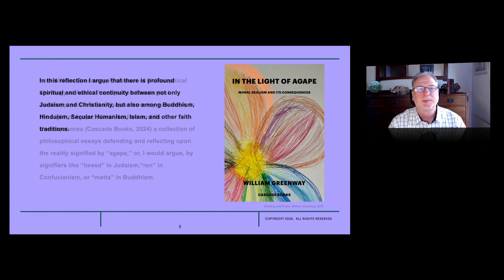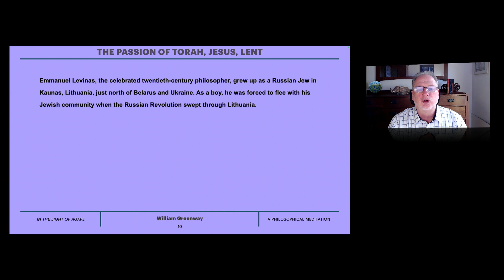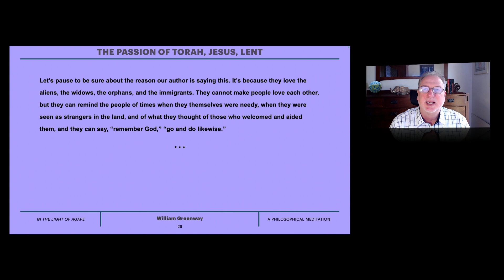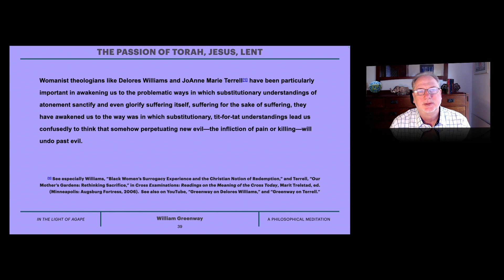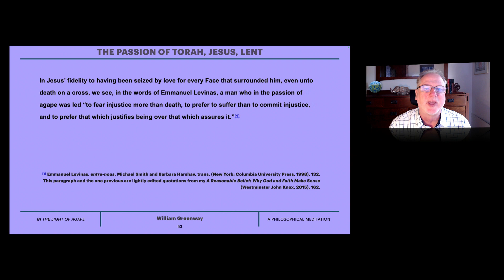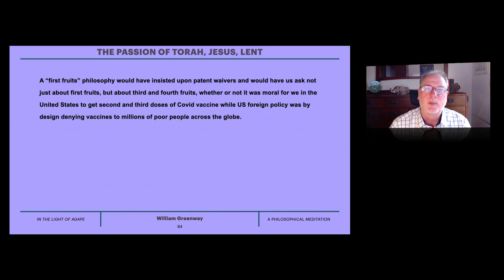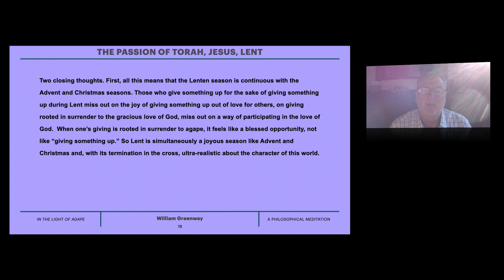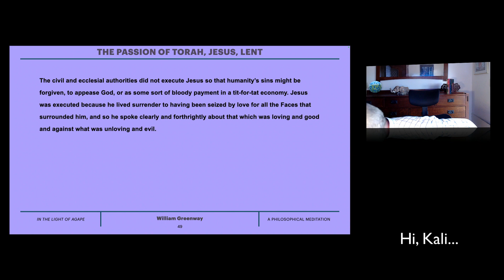The Passion of Torah is the Passion of Jesus is the Passion of Lent: A Philosophical Meditation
This is a philosophical meditation upon the spirituality of Jesus and the Christian season of Lent in the light of the philosophy of Emmanuel Levinas and a text from the Torah, Deuteronomy 26:1–13.  I argue for a moral realism rooted in the passion of what has been signified with, among others, "agape," "hesed," "metta," and "ren."  More precisely, I argue for moral realism rooted in a passion for the divine—where the divine is love/agape/hesed/metta/ren—an understanding of an aspect of the divine shared among Buddhists, Christians, Confucians, and Jews, and among many other other faith traditions (including Secular Humanism).  This is a chapter from my forthcoming book, In the Light of Agape: Moral Realism and its Consequences (Cascade, June 2024).  [Everything that appears on screen is spoken, so this presentation can be listened to as if it were a podcast.]